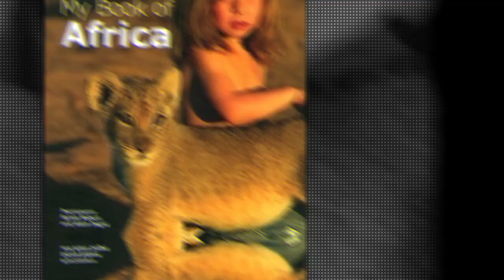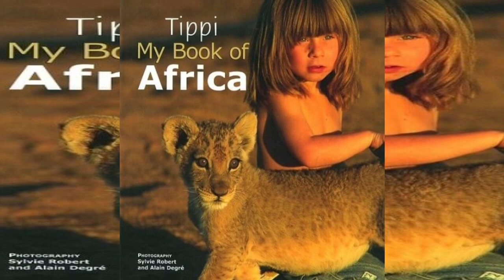The Real Life Mowgli’ The Girl Who Was Raised By Animals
Tippi Degré has been dubbed the “real life Mowgli,” as she was raised amongst wild animals. After writing a book about her life and appearing in several documentaries, Tippi became a point of fascination for people everywhere. The pictures and the story of her childhood are unbelievable.

Meet Tippi

Tippi Degré was born in Namibia, in June 1990, to French couple, Sylvie Robert and Alain Degré. Tippi was named after the famed actress Tippi Hedren. Hedren is best known for her role in Hitchcock’s film The Birds. When Tippi was born, her parents decided she would not have a normal childhood, but would be raised amongst wild animals in Africa. For the next 10 years, she would spend her days running elephants and making friends with leopards.